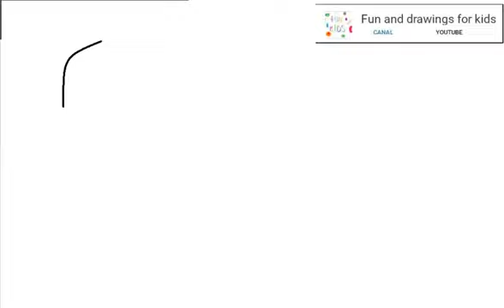Wie man ein Nashorn sehr einfach zeichnet